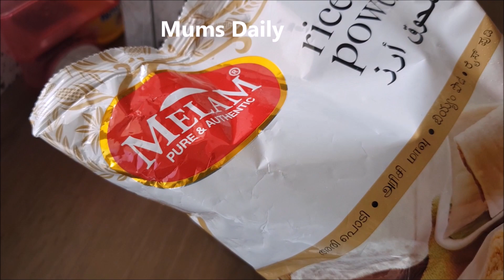1 കപ്പ് അരിപൊടിയുണ്ടോ? വെറും 5 മിനുട്ടിൽ, ഒരു കിടിലൻ അപ്പം തയ്യാറാക്കാം. ഇനി പണി എന്തെളുപ്പം| Appam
1 കപ്പ് അരിപൊടിയുണ്ടോ? വെറും 5 മിനുട്ടിൽ, ഒരു കിടിലൻ  അപ്പം തയ്യാറാക്കാം. ഇനി പണി എന്തെളുപ്പം| Appam